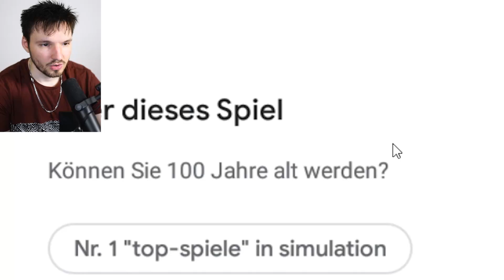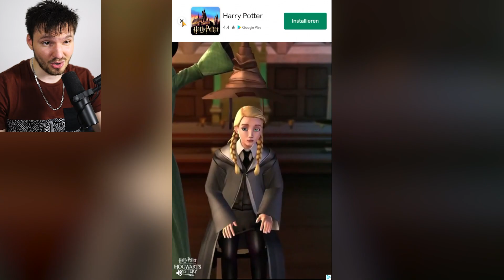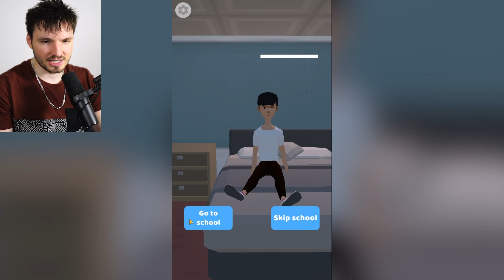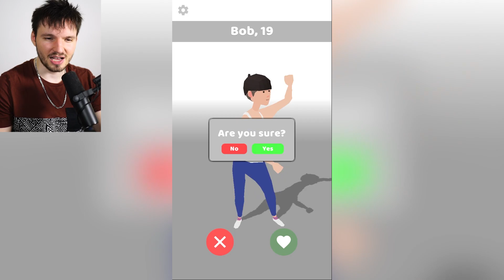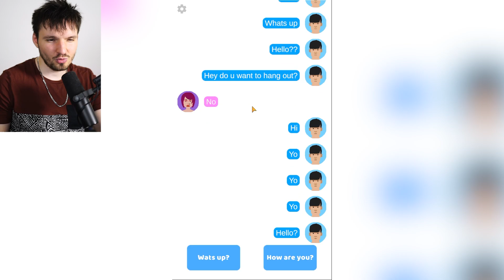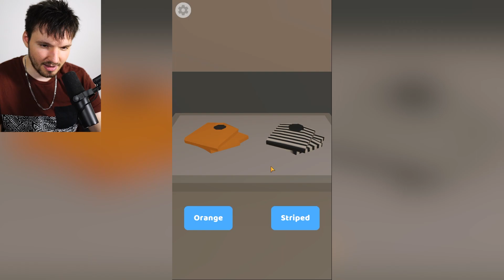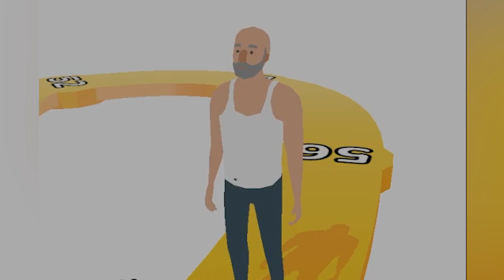LEBENS SIMULATOR aber MEIN LEBEN ist GRAUSAM!